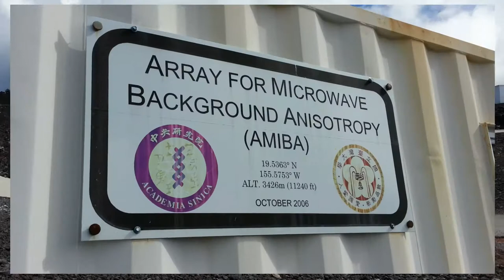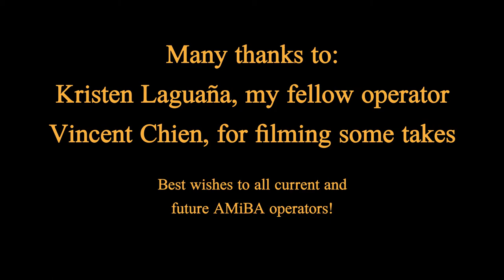A Day in the Life of an AMiBA Telescope Operator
This video give a (very) rough idea of what it's like to be a telescope operator for the Yuan-Tseh Lee Array, also known as AMiBA (Array for Microwave Background Anisotropy). I filmed the individual clips over a period of about two months, hence why I'm wearing at least three different shirt colors at different parts and the weather conditions seem to fluctuate wildly (although that, at least, isn't too far off from the truth sometimes!).

I want to thank my awesome fellow operator, Kristen Laguaña, who wholeheartedly supported my video idea, even when it's taken me over a month to actually do anything with the footage. :)
Also thanks to Vincent Chien, a visiting student from Taiwan who observed with us a lot and held the camera for a couple of the shots of Kristen and I doing things. (I think you can see him for a split second in the cherry picker with Kristen near the end.)
Also thanks to ASIAA, for giving me the job in the first place. I had a blast working with everyone there and on Mauna Loa, and if it wasn't for graduate school I'd happily have continued working there. Maybe someday in the future…